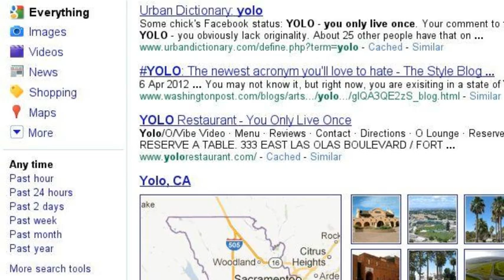Hallo eka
Ik ben een geweldige gozer met humor en swag,yolo bitches